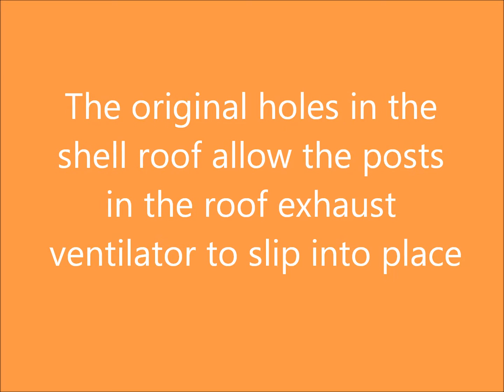Tin Litho RDC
Another touch of lunacy. I decided to make a Chinese tin floor toy operable on 3 rail track. A simple conversion.